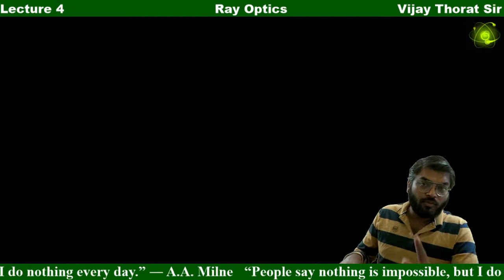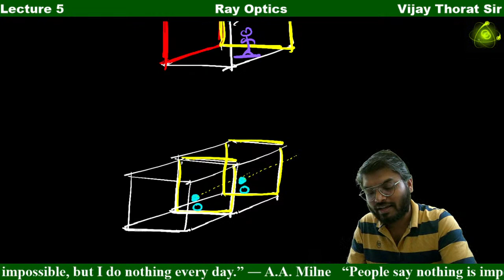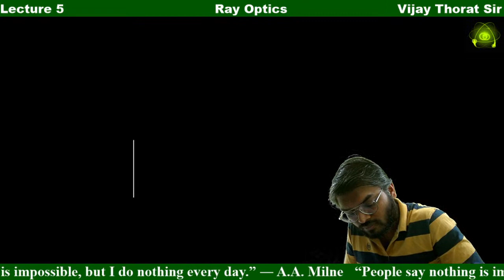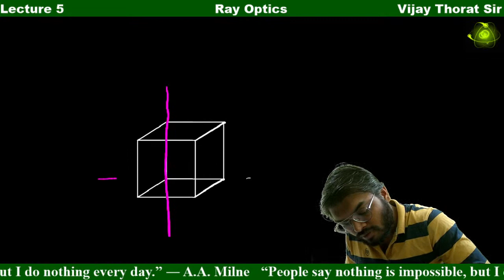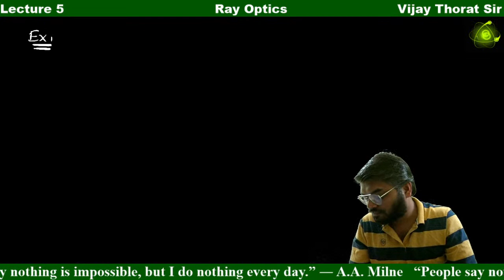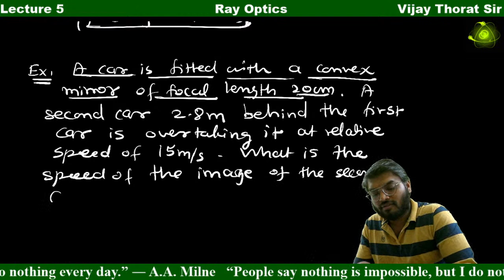Ray Optics || Lecture 5 || Problems Solving on Mirrors